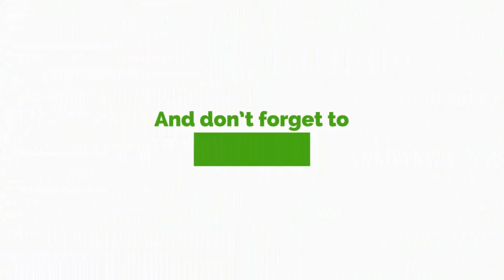Daily Motivation with Kwame Nkrumah Tikese On Okay 101.7 Fm (23/04/2021) Proverbs 4:5-10